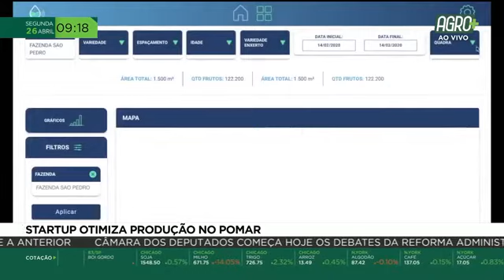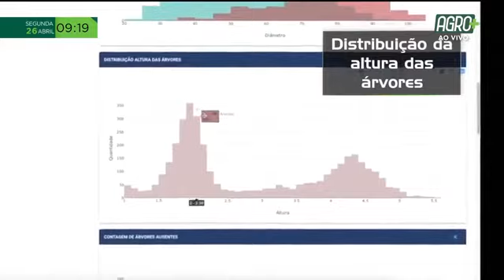Startup otimiza produção no pomar l AgroMais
Uma startup utiliza sensores de alta resolução pra monitorar pomares. A empresa atende produtores do cinturão verde de São Paulo e, hoje, 550 milhões de frutos em 23 milhões de pés são monitorados pela tecnologia.